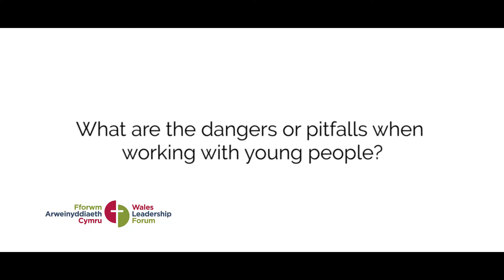Mike Adams: What are the dangers or pitfalls when working with young people?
Interview recorded at the EQUIP 2017 conference at Christchurch Centre, Newport.

for more news and information.